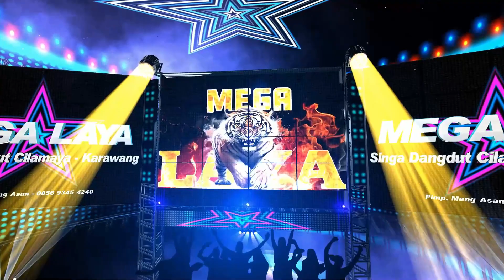Ajojing || Ida "Idot" || Singa Dangdut Megalaya || Live Rawabinong - Bekasi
Singa Dangdut Mega Laya - Cilamaya Karawang
Pimp. Mang Asan
Beralamat di :
Dusun III Desa. Sumur Gede Kecamatan Cilamaya Kulon
Kab. Karawang

Walimatul Khitan :
Muhammad Andra Hamizan
Selasa, 21 November 2023
Lokasi Acara :
Tegal Danas Rawa Binong Desa Hegar Mukti Kecamatan Cikarang Pusat
Kabupaten Bekasi

Photo/Video/Livestreaming by :
Trayer Studio
"Solution Of Digital Media"
Beralamat di :
Jl. Surotokunto No. 26, Warungbambu – Karawang

agar selalu Update tentang Dunia Hiburan Panggung
Seputar Pernikahan&Khitanan, Organ Tunggal/Orkes,
Upacara Adat Pernikahan, Sungkeman Pengantin,
Arak2 kan Sisingaan & Singa Dangdut dan Lainnya.
Thanx...,